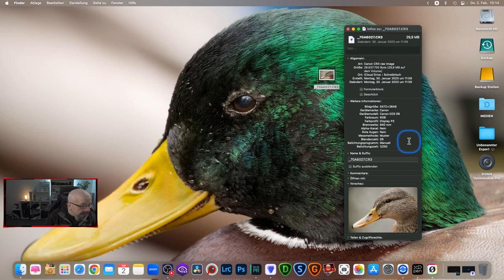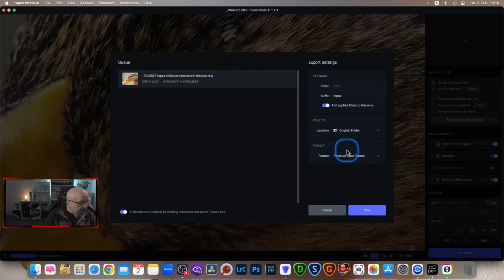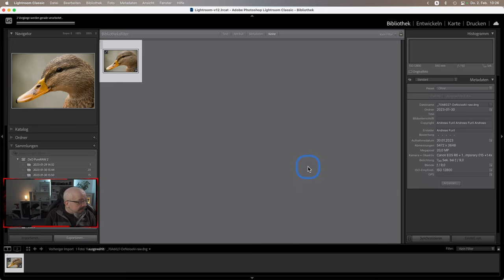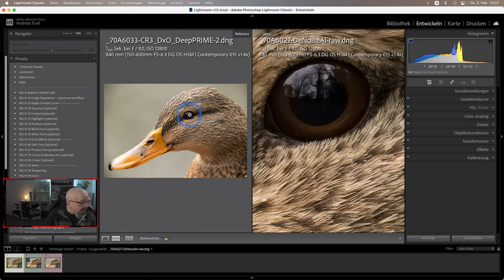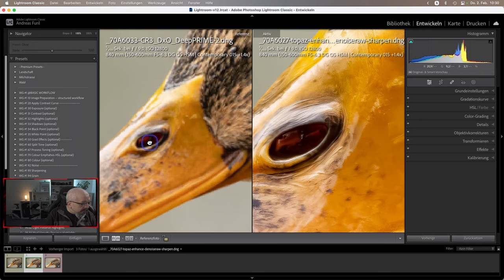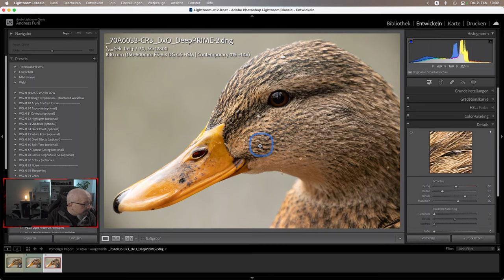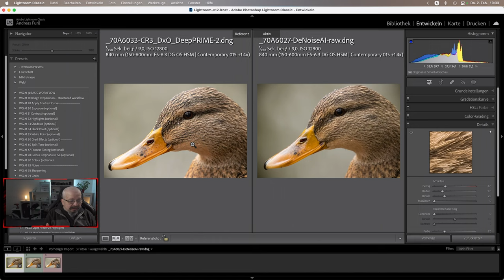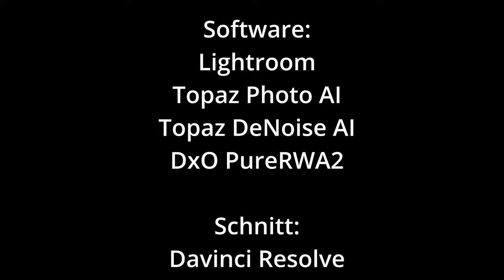Entrauschungs Software DeNoise - Photo AI - DxO PureRAW2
Mein Equipment:
Computer:

Kamera:
📸 Canon EOS R6
📸 Sony ZV-1

Objektive
📷 Tamron SP AF 28-75mm f/2.8 XR Di LD Aspherical (IF)

🕵️‍♀️Raynox DCR-250

Stative:
🪜Manfrotto Befree Live Twist

🔦Ledlenser T7M